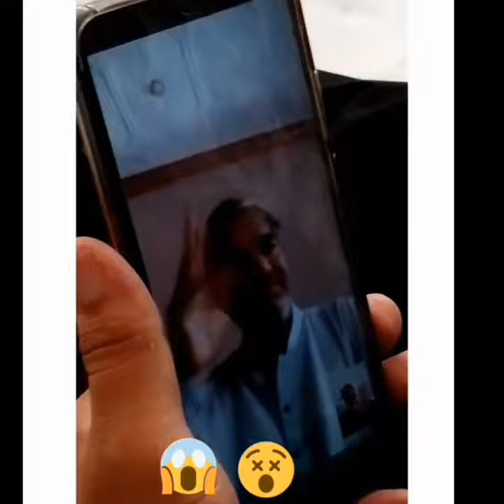How Deaf and Dumb people talk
In this this you will see how deaf and dumb people talk /sign language